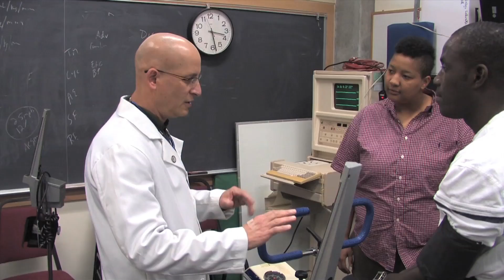PSU professor Carlos Crespo and the Bridges to Baccalaureate program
The National Institute of Health funded program, Portland Bridges to Baccalaureate program, is a partnership between Portland State University (PSU) and Portland Community College (PCC). Portland State community health professor Carlos Crespo mentors minority students at PCC to help increase pathways for them to pursue careers in biomedical research and public health. Crespo says "these students will become better investigators because they will have a better understanding of the reasons why minority populations are disproportionately impacted by disease and therefore health disparities."

Engagement in Community Health: Partnership to improve educational access